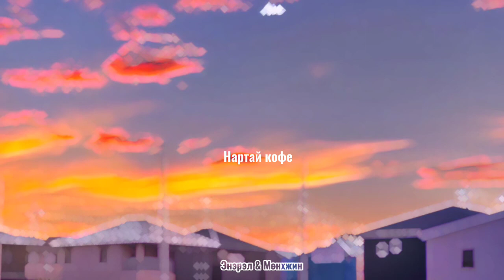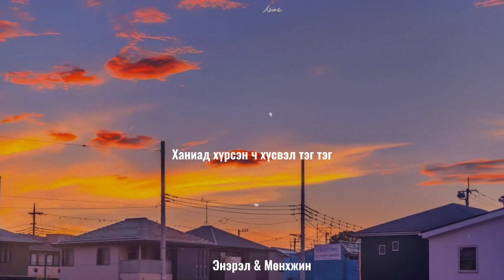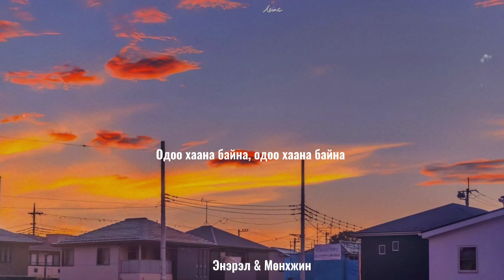Enerel & Monkhjin - Nartai coffee ( lyrics )